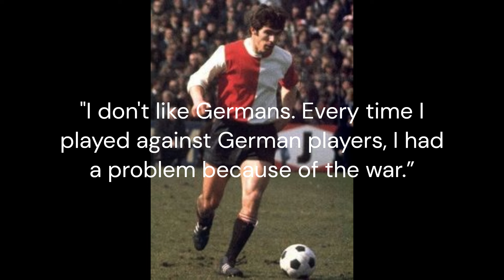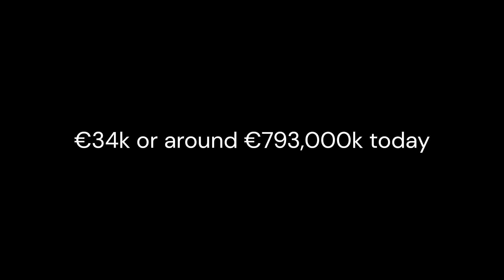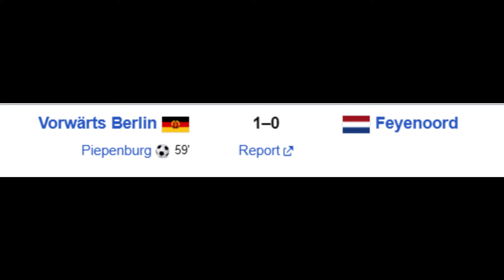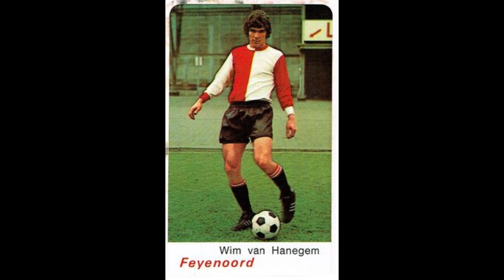The Story Of The Greatest Dutch Midfielder You Have Probably Never Heard Of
Today we are looking at the career of Willem Van Hanegem, what made him so great, and why he is forgotten outside of The Netherlands.